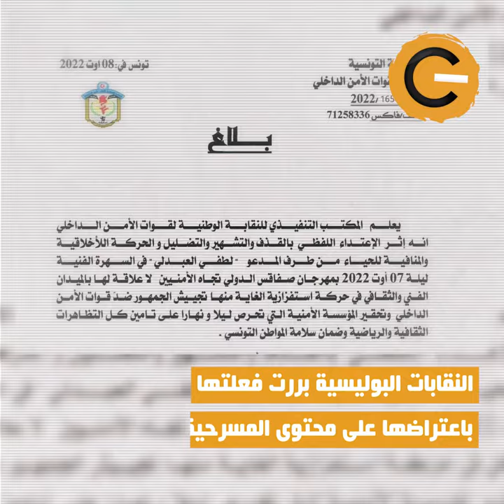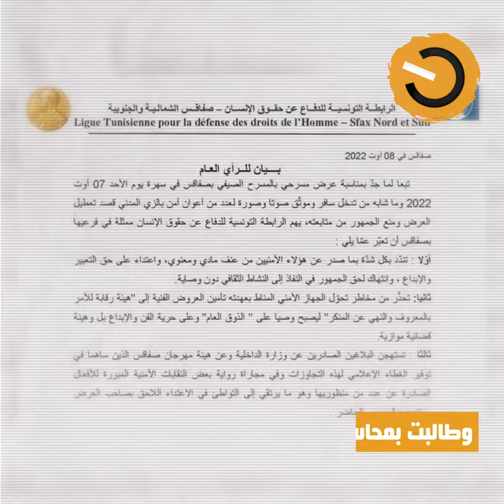" نواة في دقيقة: صدق الشعب فالبوليس هو "الحاكم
ليست المرة الأولى التي تمتنع فيها نقابات بوليسية عن تأمين عروض فنية و تعتدي على القائمين عليها، الجديد أنها صارت تحدد الذوق و الاخلاق نتيجة لتواصل افلاتها من العقاب و عجز الدولة عن محاسبتها